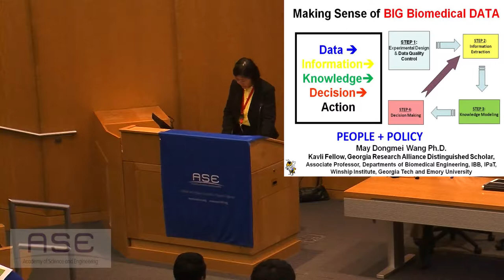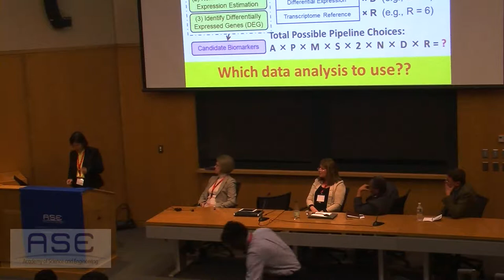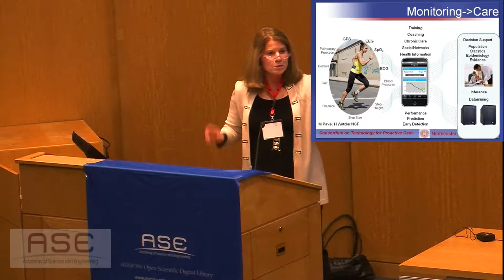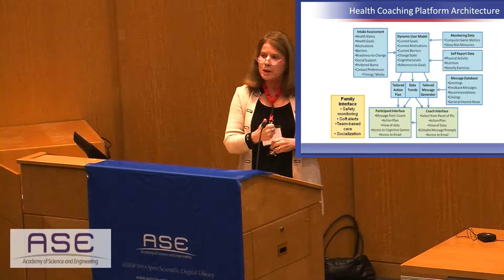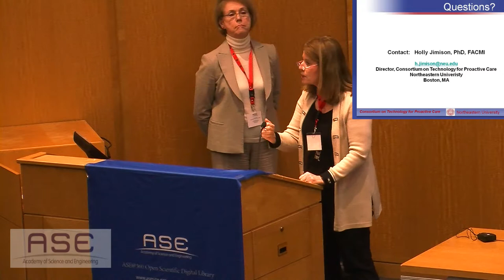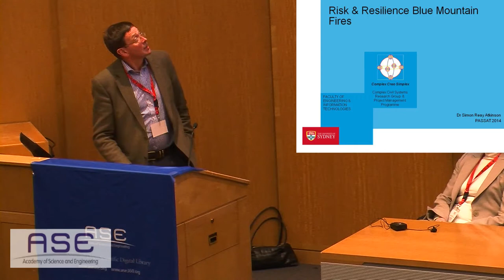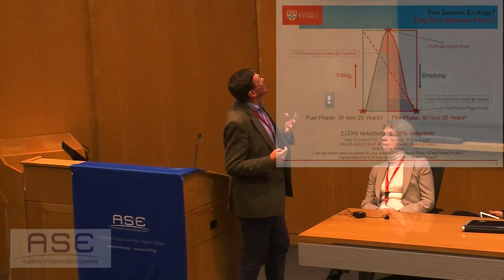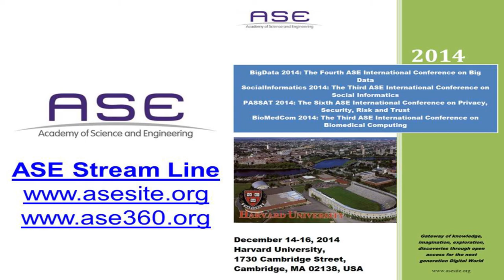Panel Discussion: Big Data, Privacy and Information Technology... part-1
Panel Title: Big Data, Privacy and Information Technology: Harnessing the Power of the Multi Stakeholder Networks
Anne C. Bader, May Wang, Latanya Sweeney, Simon Reay Atkinson, Holly B Jimison
2014 ASE BigData/SocialInformatics/PASSAT/BioMedCom 2014 Conference, Harvard University, December 14-16, 2014